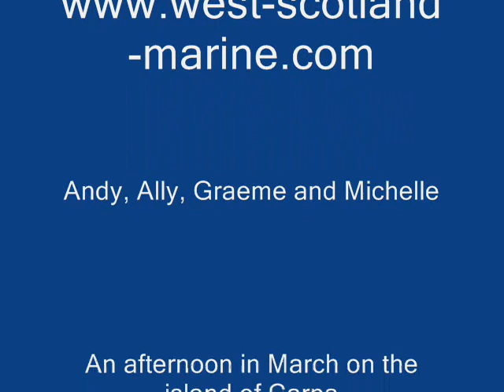carna afternoon march 2010.wmv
An afternoon walk on the Island of Carna in Loch Sunart, Ardnamurchan. Spot the otter in the last few shots taken from the boat.